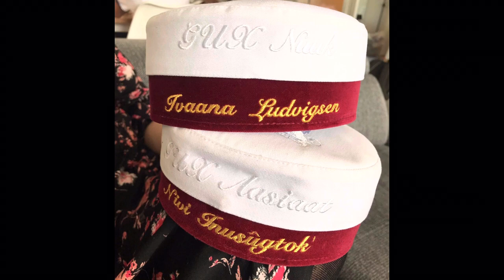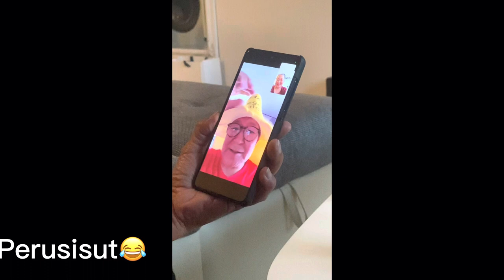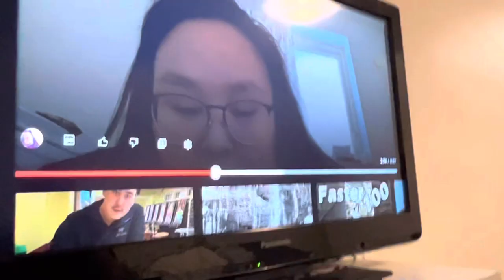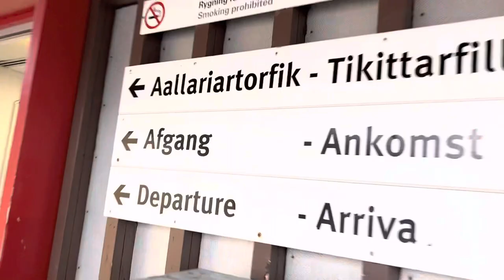Nasartaarneq & allangartartaarneq, Aviaajallu tikeraarnera